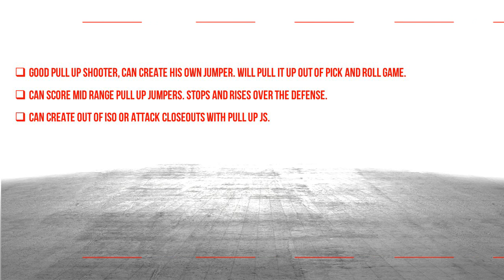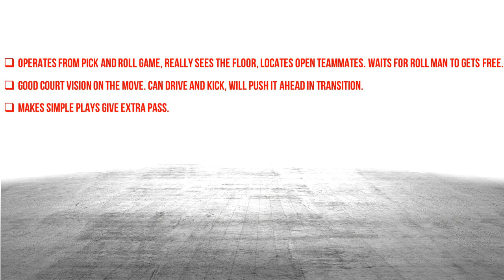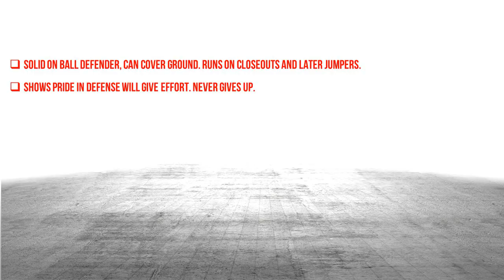Urban Hrovat Scouting Report - Strengths 2020